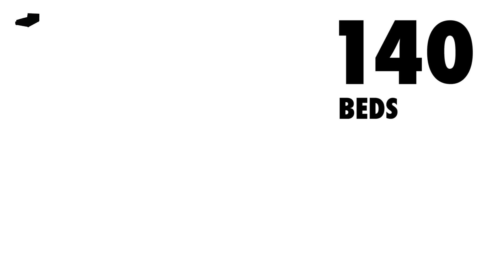General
Introduction of the YMCA Youth Hostel Siegerland